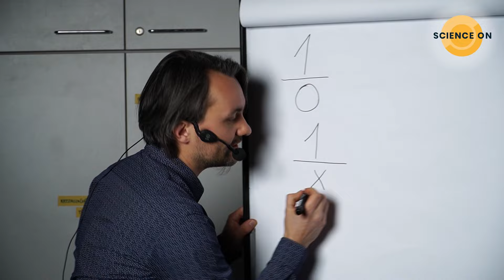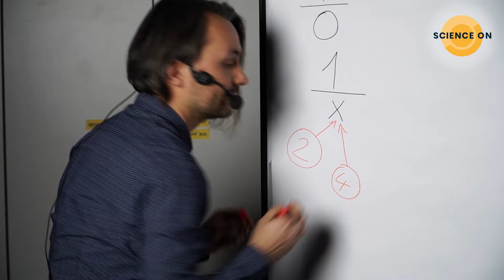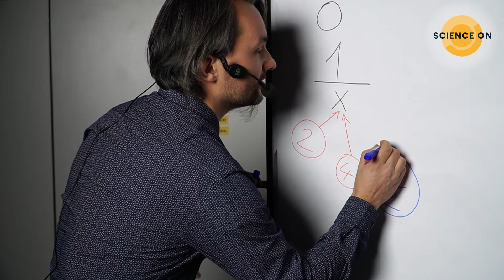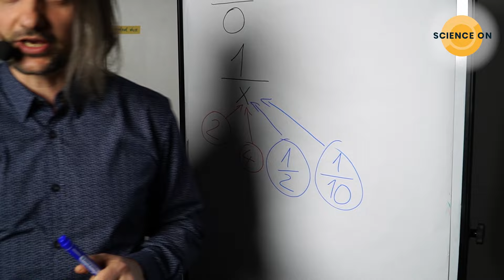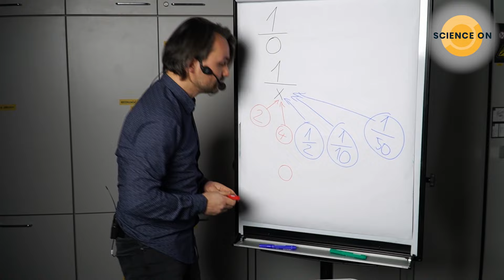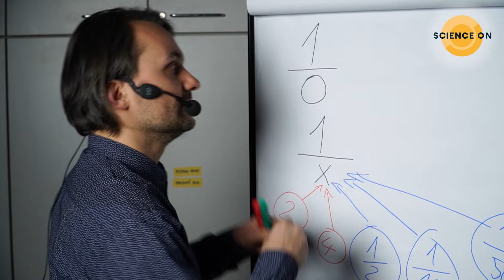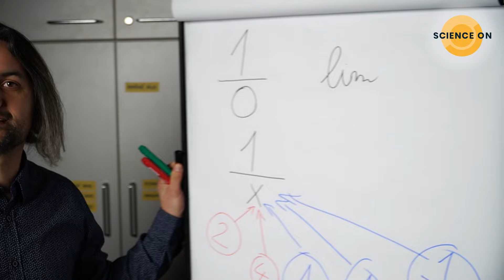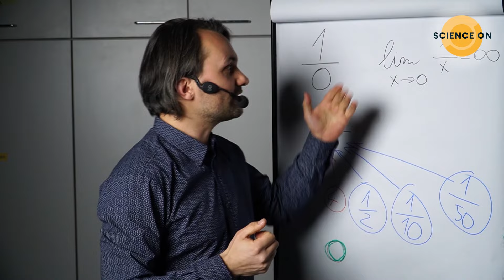DĚLENÍ NULOU - Aleš T. Pilgr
🟠 PROČ NEMŮŽEME DĚLIT NULOU?
👉 Jak to vysvětlit za pomocí ping-pongových míčků?
👉 A jak souvisí nula s nekonečnem?
👉  Více ve výstupu od Aleš Tišina Pilgr ze Science ON.